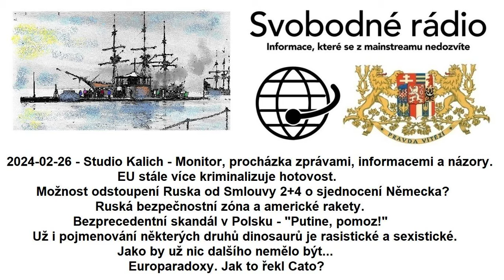2024-02-26 - Studio Kalich - Monitor, procházka zprávami, informacemi a názory